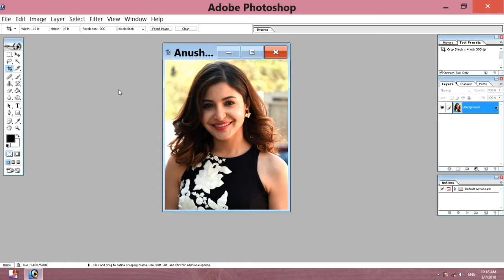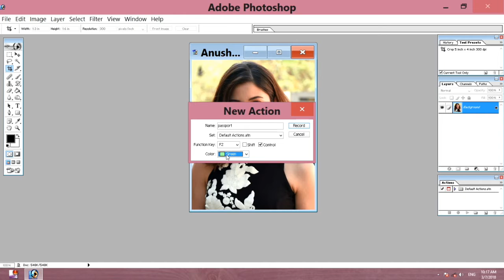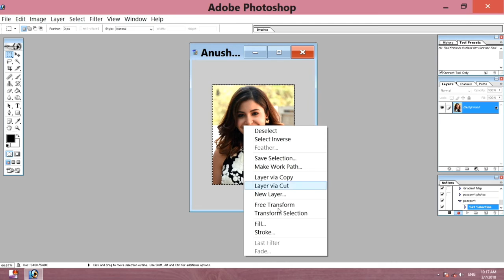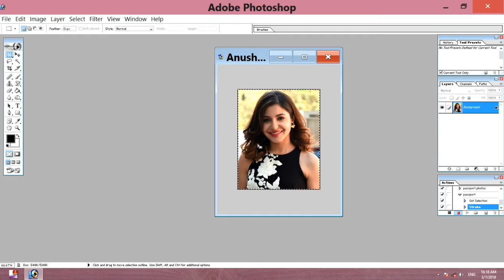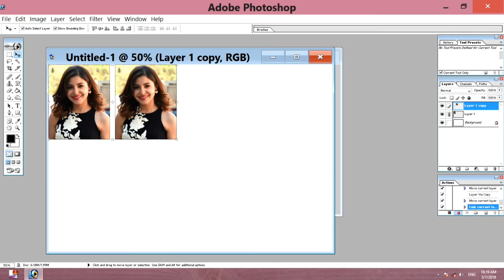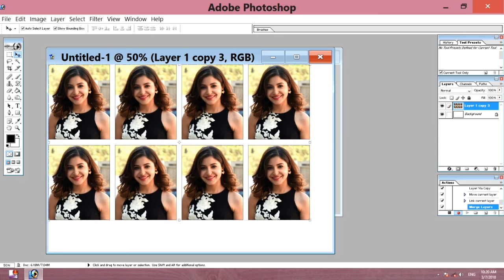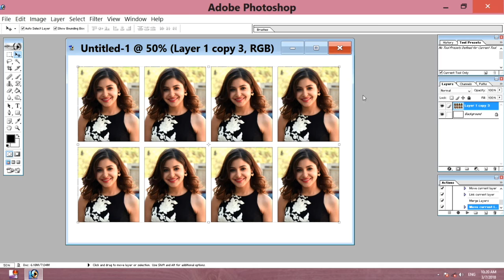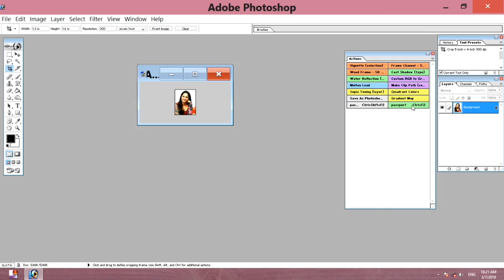ఒక్క క్లిక్ తో పాస్పోర్ట్ సైజు ఫొటోస్ క్రియేట్ చేయాడం ఎలా -Create Passport Photos In One Click